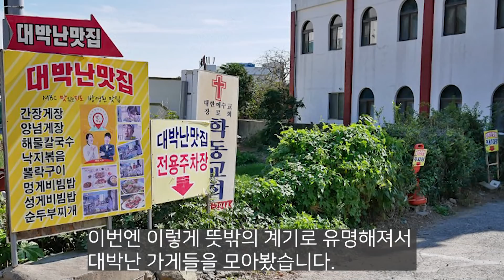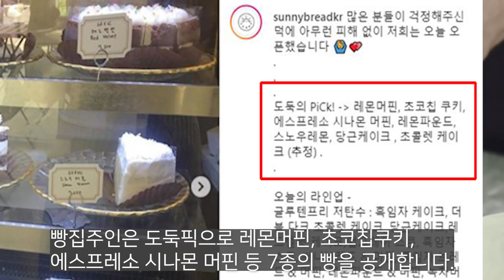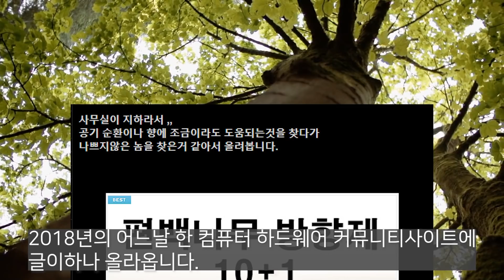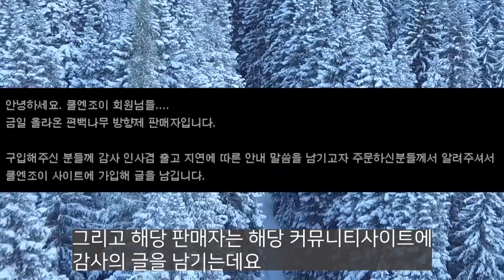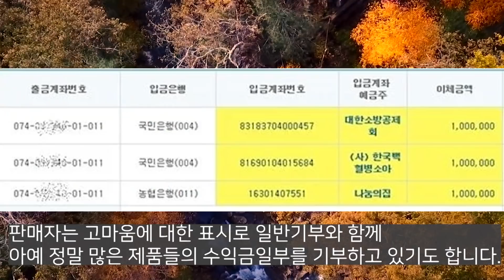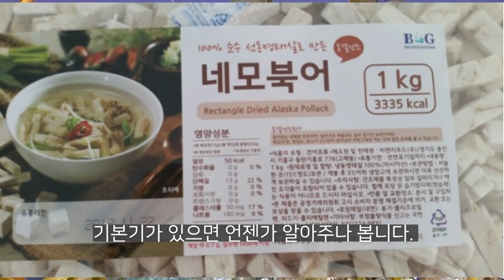생각치도 못한 계기가 만든 뜻밖의 대박집들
대박입니다.